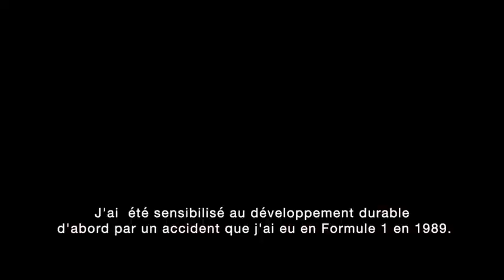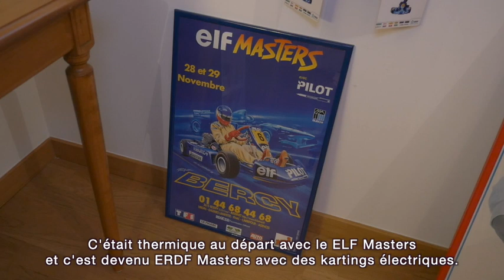Philippe Streiff : son combat pour une mobilité durable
Ancien pilote automobile entre 1984 et 1989, Philippe Streiff est resté paralysé suite à un accident de voiture survenu en 1989.

Depuis il conseille les gouvernements français successifs pour améliorer la sécurité routière et la mobilité des personnes handicapées.

Par ailleurs, Philippe Streiff mène plusieurs combat en faveur du développement durable, il est notamment ambassadeur de la Fondation Nicolas Hulot.